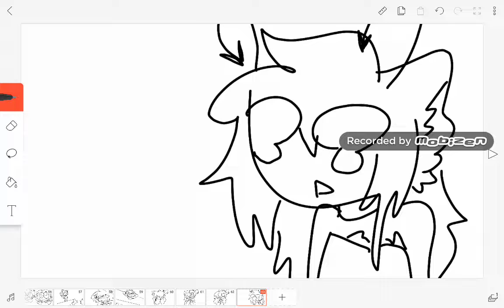Baby Comercial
Oc
Sadi

Audio by
JuicyFruitSnacks